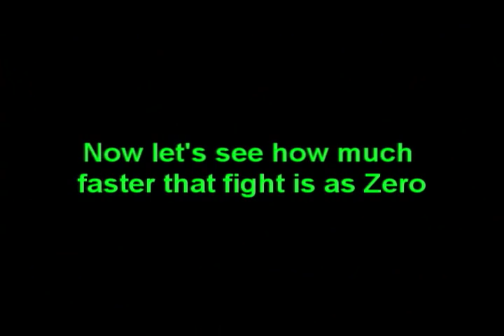Mega Man X6 - Gate's Lab Stage 3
So now that Sigma has hijacked the game, it's time to go stop him, but not without an obligatory boss rush, though thankfully, there's no huge life bar with each one. As for Sigma himself, he is pathetic. First off, his new motif is Zombie. He slowly inches towards you and then pulls out an easily avoidable attack. Occasionally, he will get knocked by by your attack, sending him back to the other side. Of course, if he's up in your personal space, you could always use Metal Shark Player's weapon to send him back.

His second form actually tries to be a bit of a challenge. First, he starts off by summoning a bunch of little green minions, one of which will always be a platform. Then, he choses between 2 moves that involve big phucking lasers. One is a general laser, and the other targets two halves of the screen vertically. Both moves get rid of the minions from before, except the platform. Rinse and repeat until he's low on health when he starts summoning black balls. They start off as little, but once they travel a distance, they enlarge, taking up most of the screen and race across the screen in both directions. He'll tend to spam this move more often then not. Of course, the saber can make short work of him, especially if you're Shadow Armor X. __